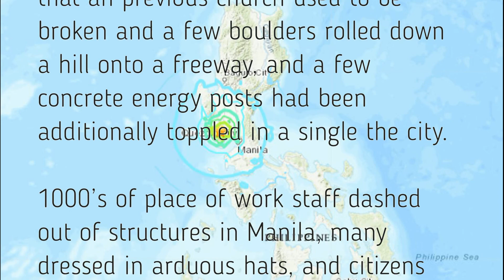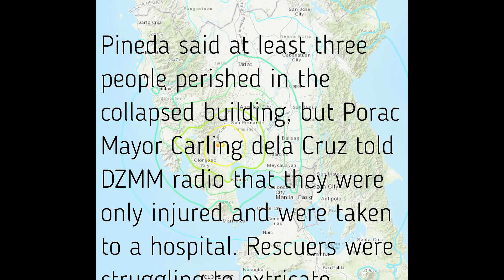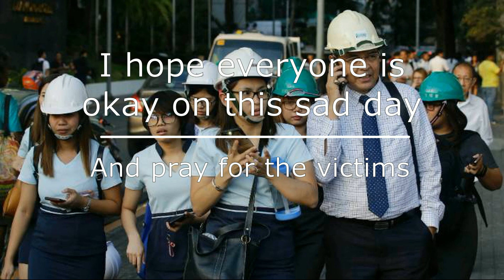22-03-2019 Earthquake in the PH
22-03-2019 Earthquake in the PH
Een aardbeving in de Filipijnen in de buurt van Manila.

Poormans Gear i use:
Video and stills
FullHD (30Fps)                   :Nikon S6500
FullHD (60Fps) Optional 4K(15Fps):Akosa Brave 4
AeroQuest Minidrone

Mounts:
Simple tripot
Zyiun Smooth Q electronic 3 axis Gimbal

Editing:
Windows 10 X64
X99 platform with Intel I7 6core CPU
8 Gb 2400Mhz ram
250 Gb SDD Samsung 970 EVO M2 Boot HD(W10)
2x500 Gb SATA Hardrives
Total space 1,25 Tb
Video(VGA) MSI Hawk,HD 6870 1 Gb

Monitor:
Benq FullHD 24"
Keyboard Logitech G11
Mouse noname device

Software:
Main editing Movavi video suite plus
Videoplayer VLC(Videolan)
Files organizer 2xExplorer(Norton style)

Video streaming(live chat):
XSplit Broadcaster
Main cam strean Brave 4 FullHD
Second Stream Trust webcam lowRes

For help to let Elvie come to vacation to me,Becoz im poor sadley.